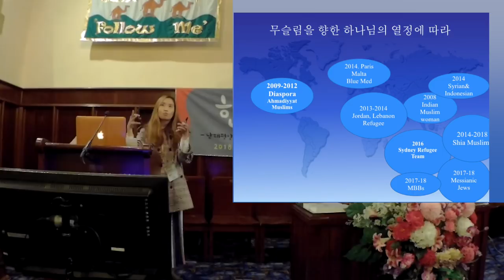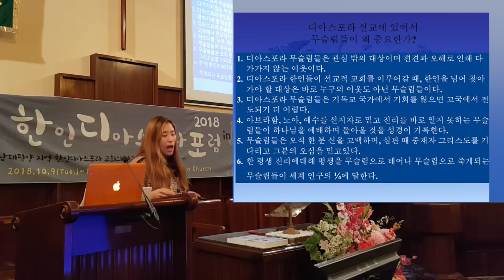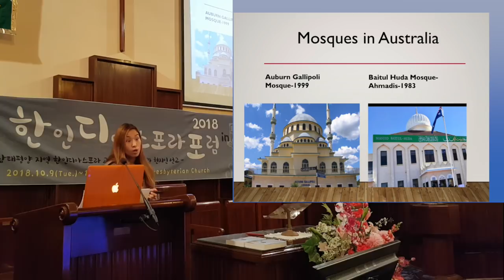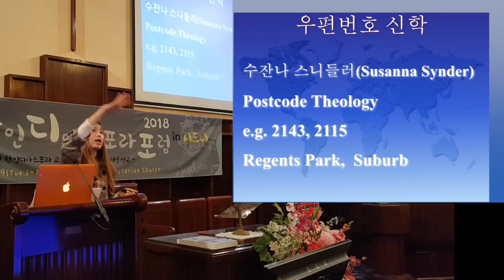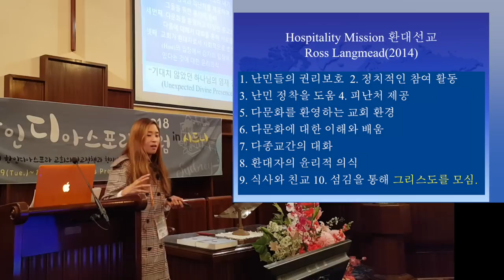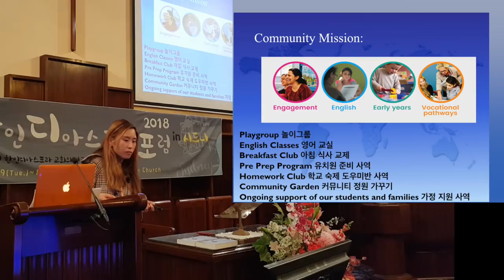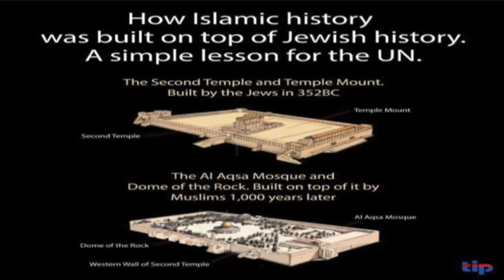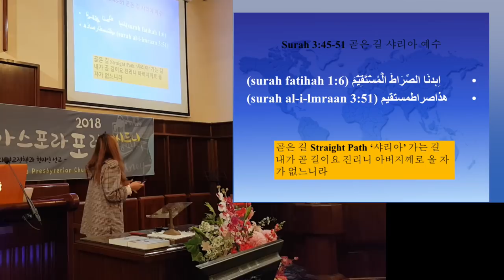한디포 2018 2nd 6 무슬림 선교 현한나